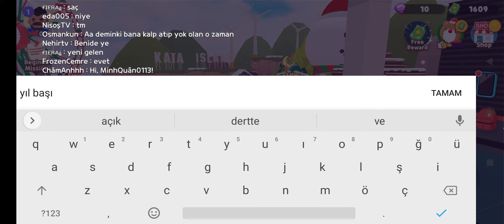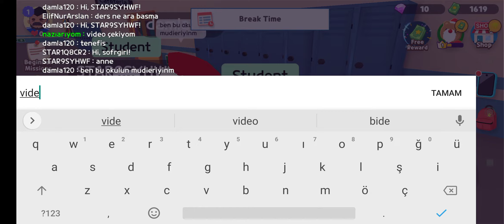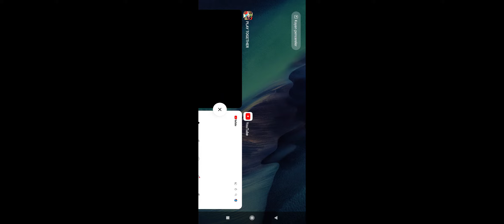play toghıtor oynuyorum